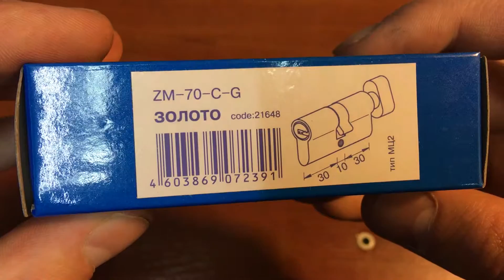Цилиндр Avers ZM-70-C-G / Цилиндры и секреты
Avers ZM-70-C-G